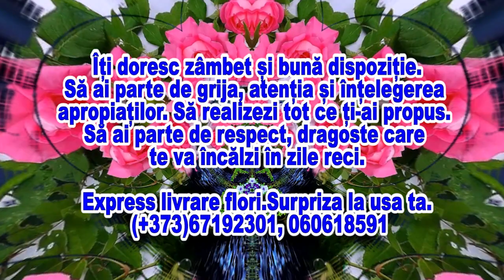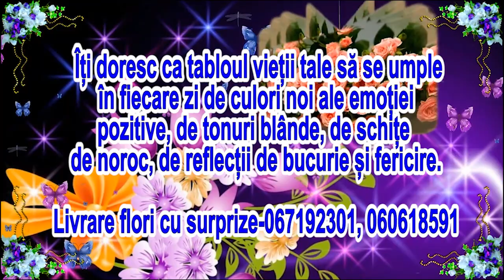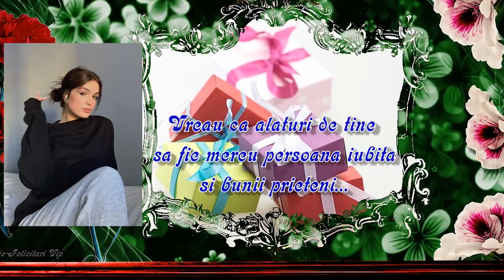Daniela Antohi la multi ani! Felicitare muzicala la comanda .067192301, 060618591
Tamara Merzleac la multi ani.Felicitare muzicala la comanda .067192301, 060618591